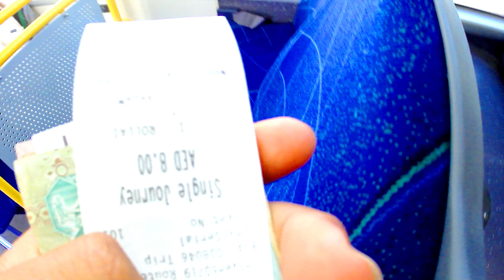وصلنا الي الشارقة الزيارة الثانية (2)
وصلنا الي الشارقة
فديو جزء ثاني في بداية زيارتي الثانية الي الامارت من امارة عجمان الي الشارقة
رحلة البحث عن فرصة  عمل أي استفسار تحت امركم فيه  ؟؟
 ال نفسه يشوف محطة خرسانة يكمل الفديو
روحت محطة خرسانة سيف ميكس وطلبة منهم شغل لكن ؟؟
  ( ادعموني يا شباب بلايك وشير واشتراك في القناة )